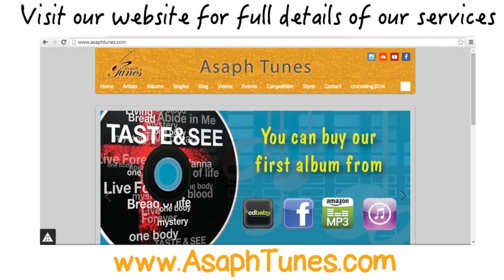Christian Music - Asaph Tunes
and receive a FREE TRACK

Asaph Tunes aims to encourage young Orthodox Christian artists to write, compose and sing new songs using contemporary music.

Music is an integral part of our make up as human beings. Music has always been found to inspire many different emotions in the human soul that nothing else could. This is not a twenty first century find but it has been right from the beginning of creation. We read in the book of Genesis hidden among a long list of names of the sons of Adam and Eve, and only four generations removed from them a character who’s name is Jubal, the bible says about him that “he was the father of all those who play the harp and flute.” Genesis 4:21. Later on we know that David not only wrote psalms that were and are still used for worship but he also assigned musicians and chief musician who’s primary role is to play music in the temple worship.
The Orthodox Church has always embraced music in its worship; some of the music that is used in the Orthodox Church worship have stood the test of time and have until today taken the worshippers into a spiritual realm that prepared them for receiving the Holy Eucharist.

Historically music was not restricted to church worship alone but there are many saints who have offered the church a great library of songs and poems that taught Christians their orthodox faith against the many heresies. A perfect example of this in the Coptic Church is the mid-night psalmody especially the Theotokia (praises to saint Mary) which very accurately spells out the Orthodox Church’s theology of St Mary. Other contemporary examples are the many poems of the late Pope Shenouda III.

It is for this reason that Asaph Tunes aims to encourage young Orthodox Christian artists to write, compose and sing new songs using contemporary music. Asaph Tunes' role is to encourage and present the work of these artists to the best quality and provide it in the most common media available such as iTunes and sound cloud and various other internet radios stations.